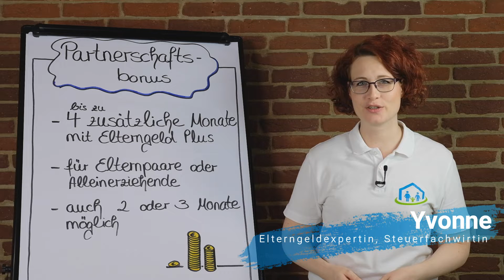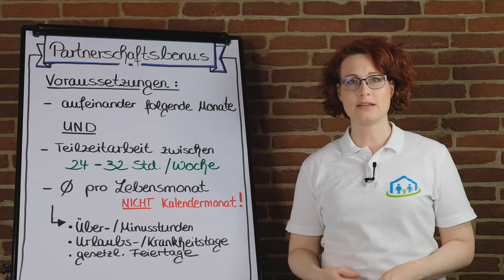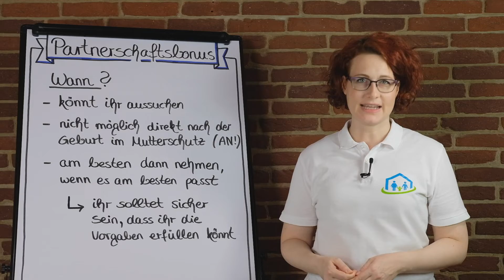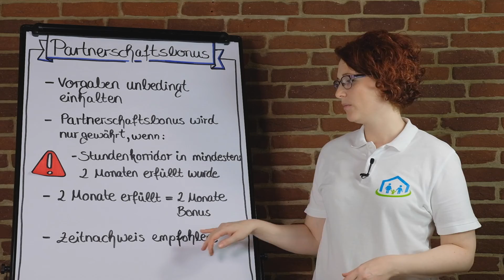▶ Elterngeld Partnerschaftsbonus: So geht’s!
Hinweis: Der Elterngeld Partnerschaftsbonus ist nicht zu verwechseln mit den Partnermonaten (auch dazu haben wir ein Video auf unserem Kanal). Passiert leider sehr häufig!

ℹ️ In diesem Video:
00:00 Intro / Worum geht es?
00:19 Was ist der Partnerschaftsbonus?
00:54 Was sind die Voraussetzungen?
02:23 Wann könnt ihr den Partnerschaftsbonus nehmen?
03.14 Warum ist es wichtig die Voraussetzungen zu erfüllen

Außerdem interessant für euch:

👥 Unsere Elterngeldberatung (auf Wunsch füllen wir auch den kompletten Antrag für euch aus):

Habt ihr weitere Fragen zum Partnerschaftsbonus? Dann schreibt sie uns in die Kommentare!